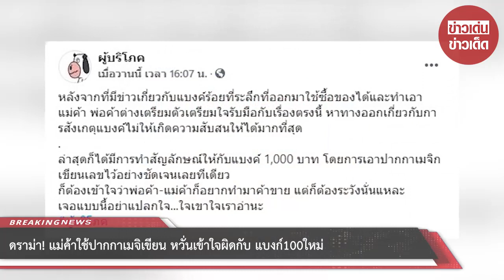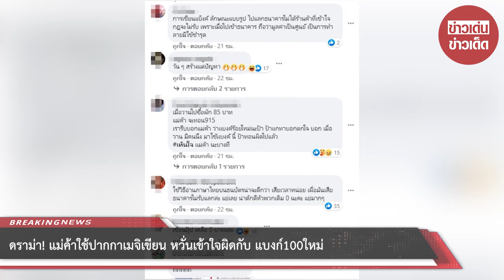ดราม่า! แม่ค้าใช้ปากกาเมจิเขียน หวั่นเข้าใจผิดกับ แบงก์100ใหม่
ขอบคุณ  ผู้บริโภค